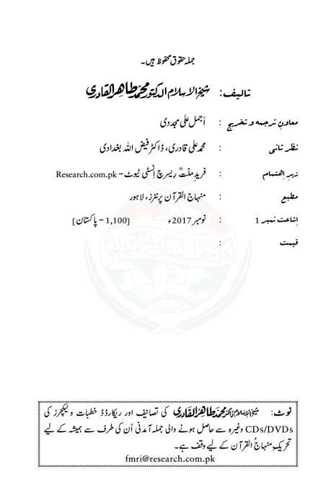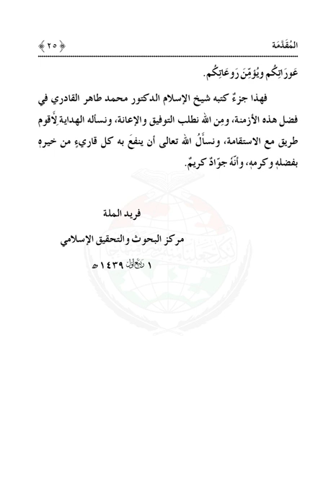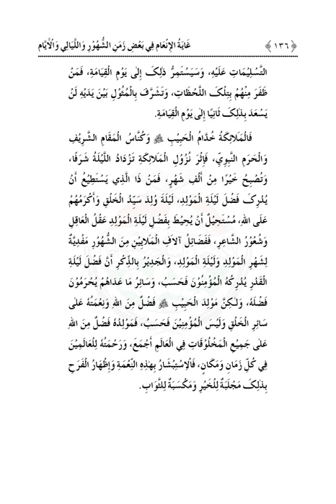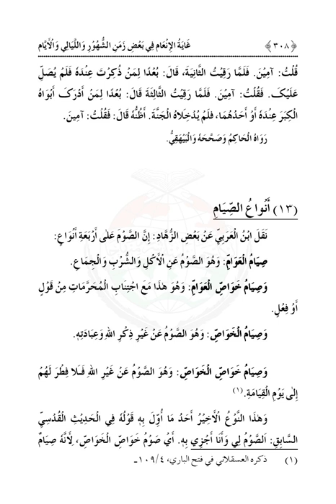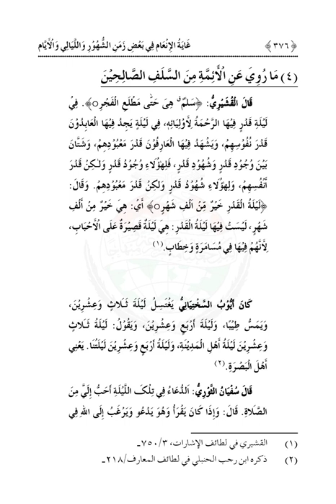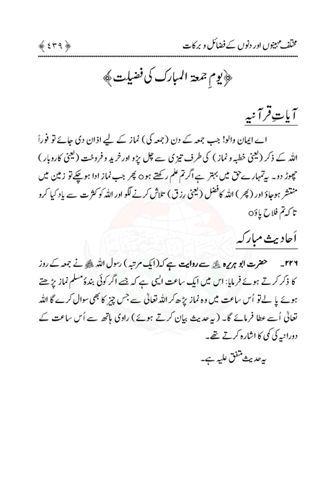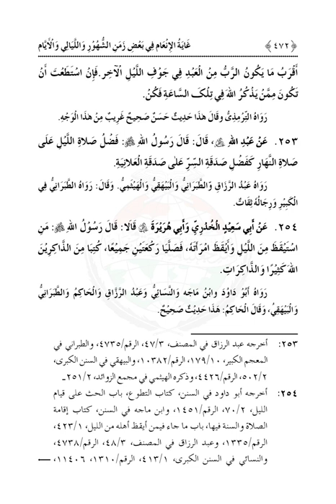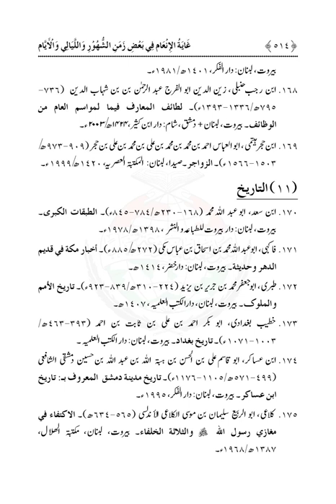Gayatu al inam |Dr Muhammad Tahir ul Qadri| Minhaj ul Quran Book